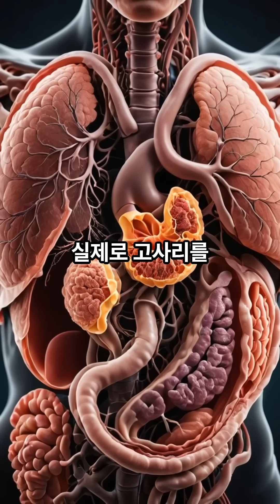고사리에 발암 물질이?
한국인의 밥상에서 자주 만나는 나물, 고사리. 하지만 고사리에는 ‘타킬로사이드’라는 독성 물질이 들어 있다는 사실, 알고 계셨나요? 이 성분은 동물 실험에서 발암 가능성이 보고된 바 있습니다. 실제로 고사리를 장기간, 그리고 대량으로 섭취한 일부 지역에서는 방광암과 소장암 발생률이 높게 나타났다는 역학 조사도 있습니다. 일본, 코스타리카 등 고사리를 많이 먹는 일부 지역에서는 위암, 식도암 발병률이 높다는 역학 연구도 있습니다